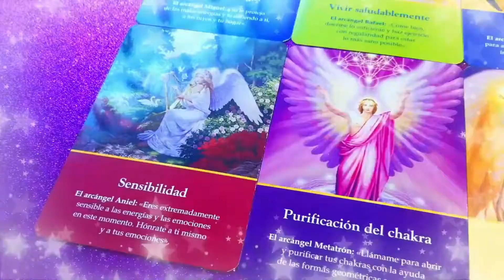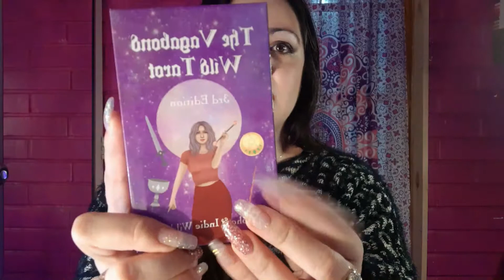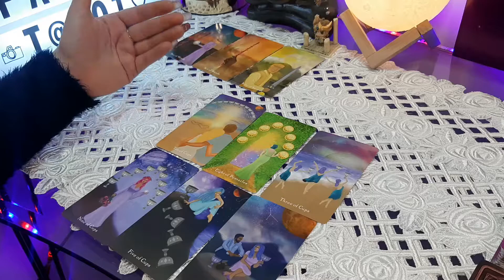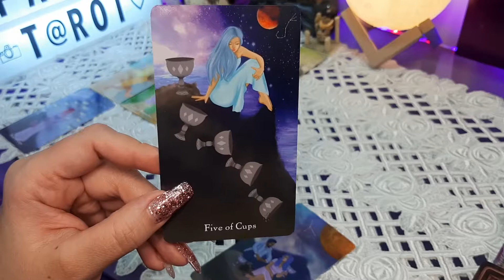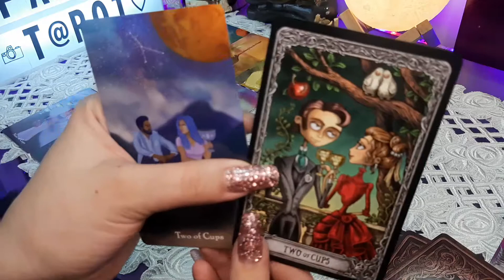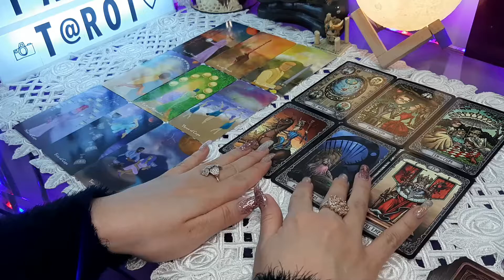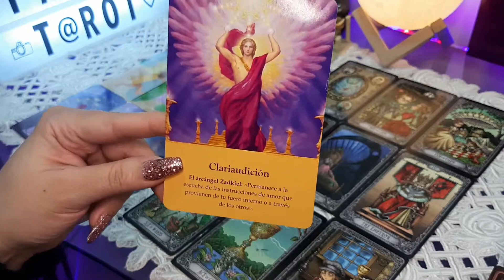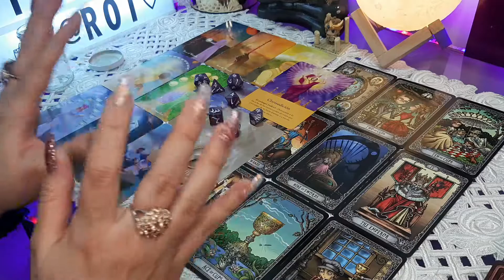♌ LEO 🔮 ENERGÍAS JUNIO ⭐ Amor, Trabajo y Consejos Para Este Mes | Nadia Falak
Hola Habibis! 😃 Aquí les traigo el TARÓSCOPO para el mes de JUNIO! Recuerden que es una LECTURA GENERAL, una tendencia energética, por lo que no todos se identificarán con todo el mensaje. Escuchen la intro del video para más detalles! Besos Morados! 💜💜💜